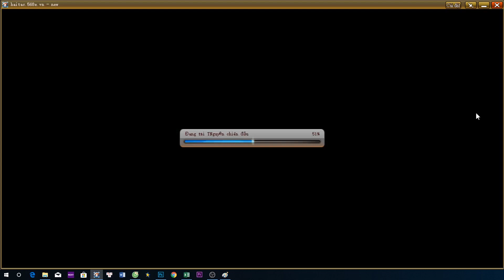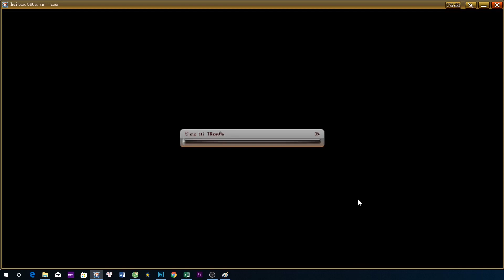Ngày 003 P1: Sửa acc lên top 1 Lôi đài | Nguyen Viet Xuan | Game Vua Hải Tặc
★  Lần này mình sẽ tiến hành sửa acc cho mạnh hơn để đánh lôi đài được kết quả tốt. Bên cạnh đó mình cũng tiếp tục đi tiếp map:
-  Bờ biển Angel

★ Nếu bạn quan tâm đến seri này thì theo dõi các video khác tại đây nhé

★ P/S: Mình ở CH Fake cụm sever s244 đến s248
★ Mua sách cũng như nhiều sản phẩm giá rẻ tại